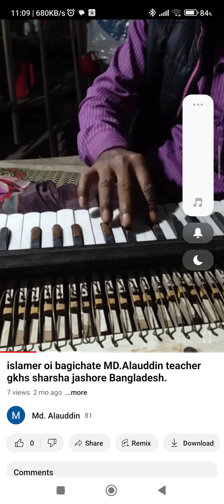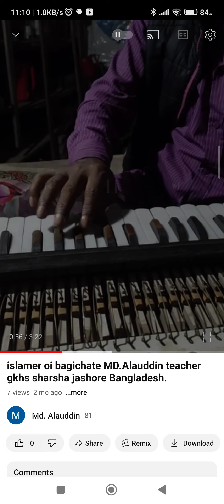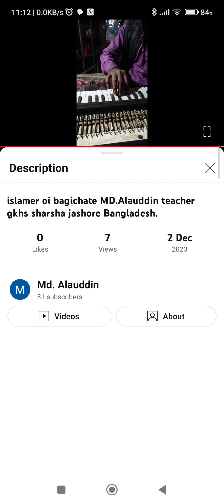islamer oi bagichate MD.Alauddin teacher.